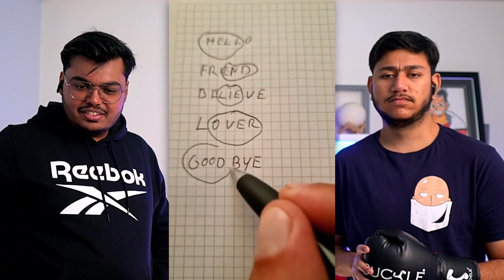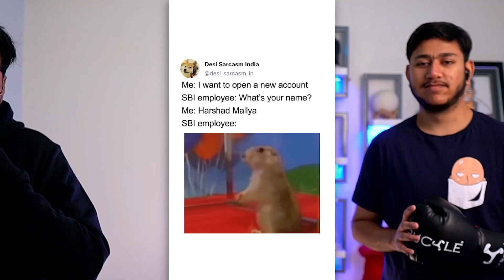Extreme JOLO Chips challenge🔥